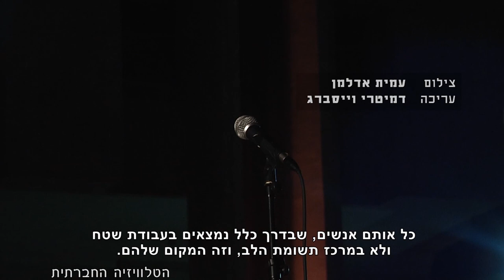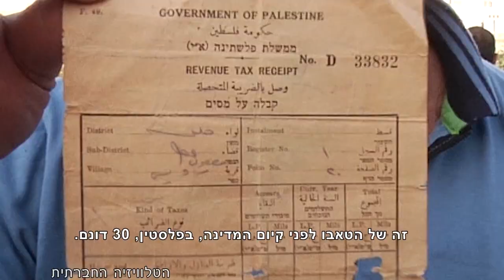מגזין 23 יוני – ל"מכאן" ערוץ 98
הטלוויזיה החברתית מציגה: ירושלים - מחולקת או מאוחדת? טקס הדלקת משואות אלטרנטיבי, נאבקים על הבית – הפגנה בתל אביב נגד הריסת בתים, סיור אקולוגי בגדה, זה לא רק ספורט.